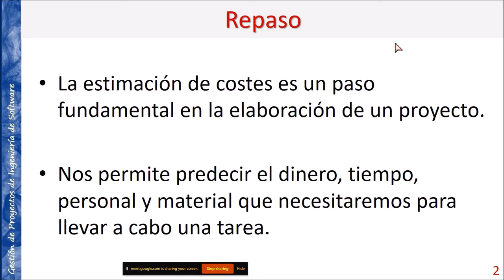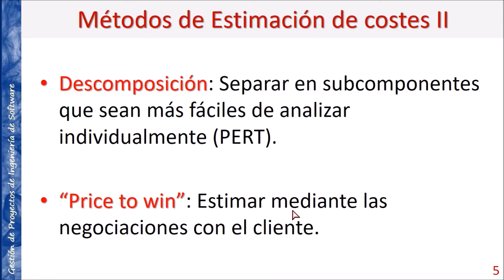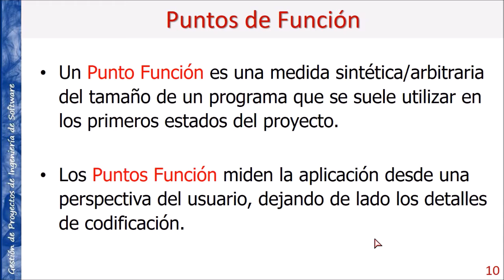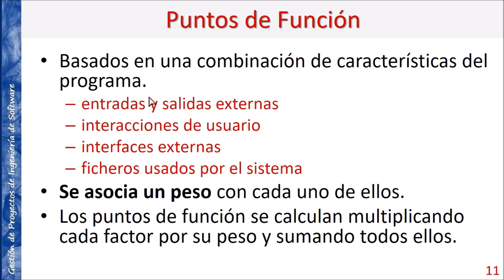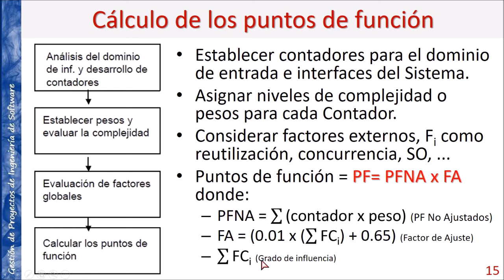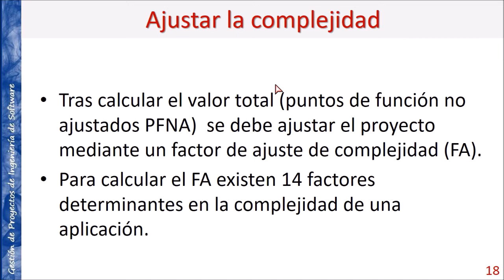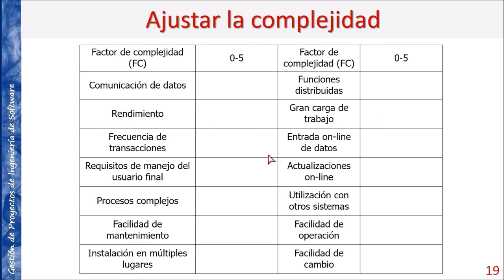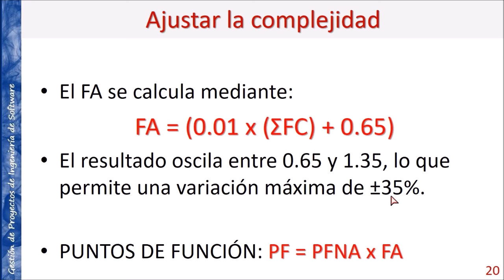Lec265A Estimación de costes con Puntos Función (umh2793 2020-21)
Estimación de costes con Puntos Función.
Asignatura: Gestión de Proyectos de Ingeniería del Software.
Grado en Ingeniería Informática en Tecnologías de la Información.
Profesor: Alejandro Bia Platas.

En este vídeo se presenta y se explica el método de los Puntos Función (Function Points method), para la estimación de tiempos y costes en la planificación de proyectos de Ingeniería de Software. (parte 1/3).